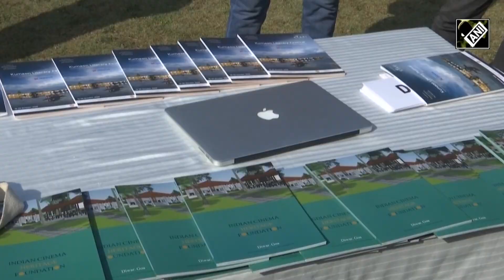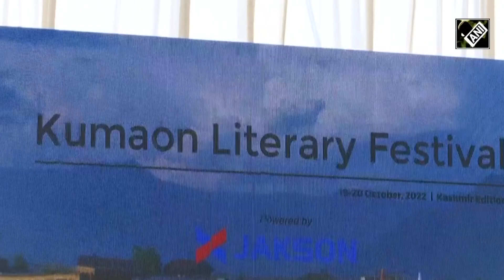Kumaon Literary Festival gets good response in Kashmir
The Kumaon Literary Festival has bought cheers to the people who loves writing in the Kashmir valley. The festival was inaugurated by Lieutenant Governor of Jammu and Kashmir Manoj Sinha at Sher-i-Kashmir International Conference Centre (SKICC) on the banks of Dal lake in Srinagar.
Authors, writers, poets, filmmakers, and actors came from different parts of the country. The festival was organised by Kashmir's Yumberzal Applied Research Institute (KYARI) and aimed to revive the writing culture and highlight the rich past of Kashmir.